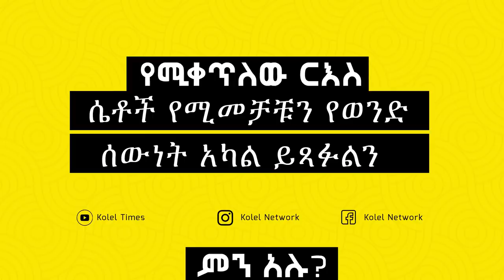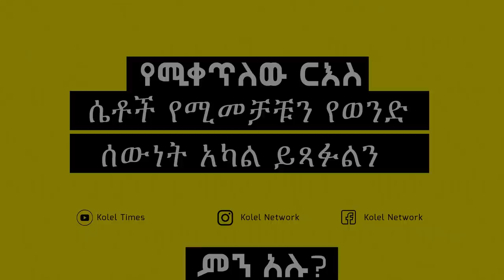(ፍቅረኛሞች ሲጣሉ የተላላኩት መሴጅ) አዝናኝ ምን አሉ? - Min Alu? ክፍል 1